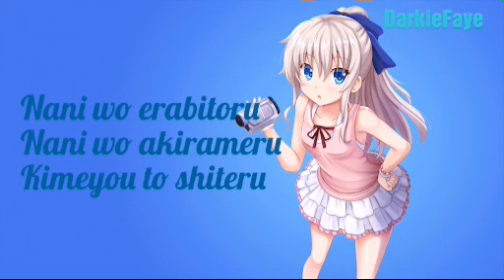Charlotte【OP】Lyrics - Bravely You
I do not own Picture and Song.

Anime Opening: Charlotte
Song: Bravely You